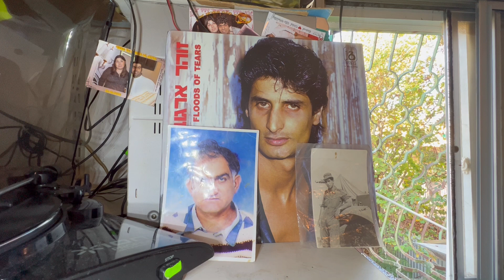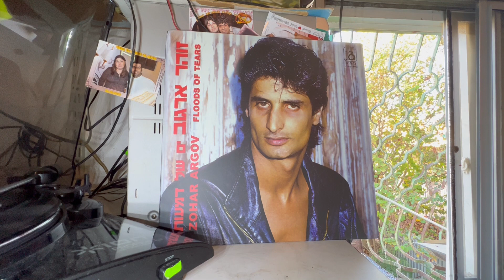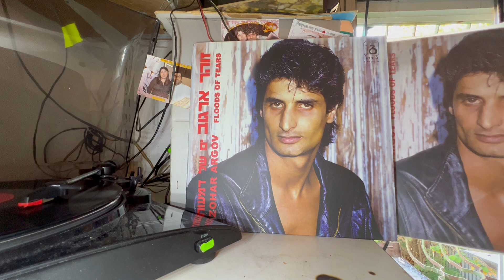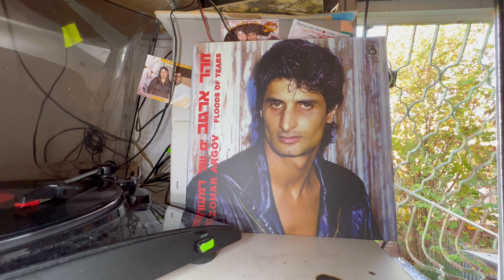זוהר ארגוב מחרוזת מתקליט לא עובר עמוק עמוק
תהנו לכם כול התקליט יהיה כאן